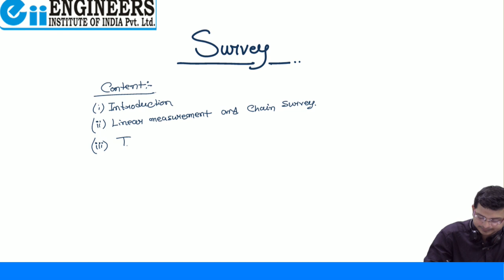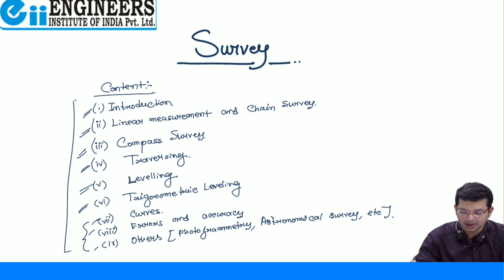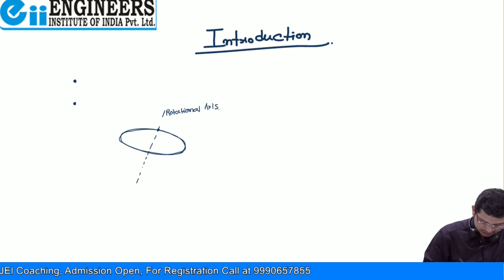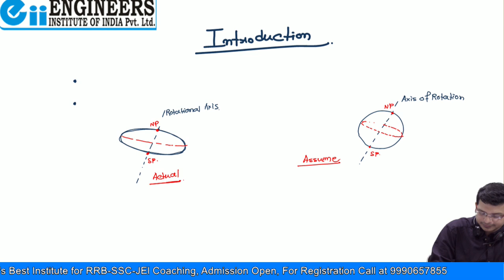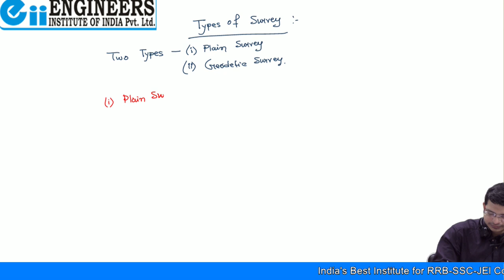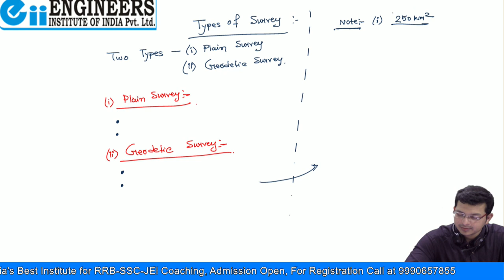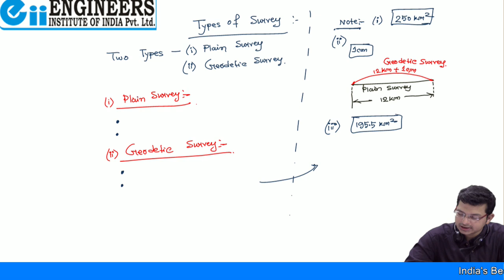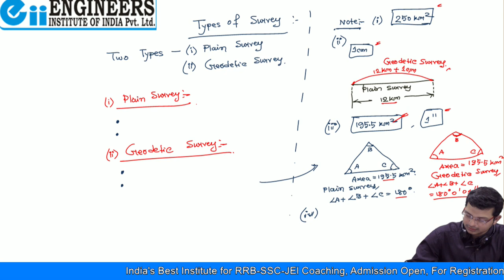Lecture-1 Surveying(Geomatics) in Civil Engineering GATE, SSC-JE, ESE, PSUs, AE/JE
Dear Civil Engineer,
If you are looking for Quality preparations for Competitive exams like SSC-JE, RRB-JE, GATE, PSUs & ESE. join us today and secure a good rank under the guidance of top Rank scorer.

Surveying(Geomatics Engineering) is very important for all above examinations and its very interesting and easy to score well. This is our sample Lecture Video of Pen-Drive lecture Series & Online Class.

We ensure quality teaching and contents to ease your preparations.

Surveying Lecture for GATE
Surveying Lecture for SSC-JE
Surveying Lecture for RRB-JE
Geomatics Video Lecture for GATE
Geomatics Video Lecture for RRB-JE
Pen-Drive Civil Lecture Series for GATE
Pen-Drive Civil Video Lecture for GATE
Pen-Drive Lecture Series Surveying
Surveying Civil Video Lecture
Surveying video Lecture Series Civil
Surveying Pen-Drive Video Lecture CIVIL
Civil GATE Coaching
Civil.SSC-JE.Coaching
Civil.RRB-JE.Coaching